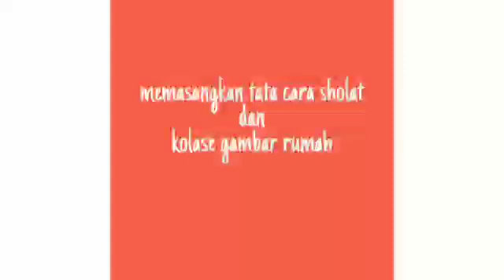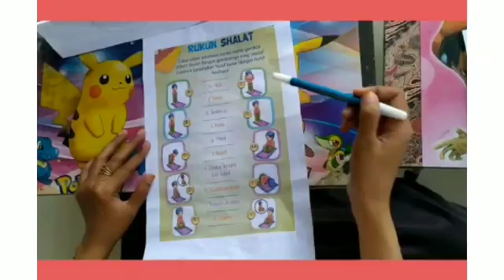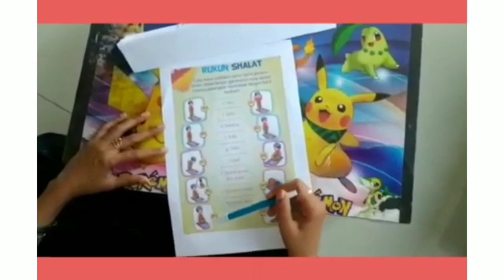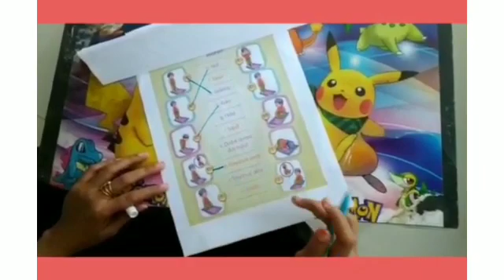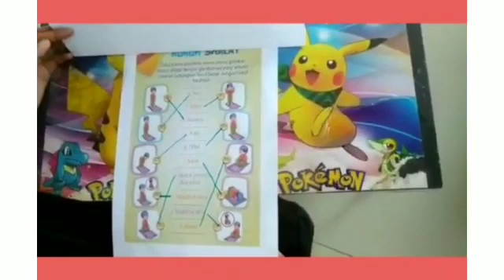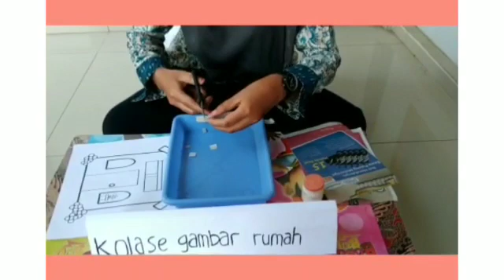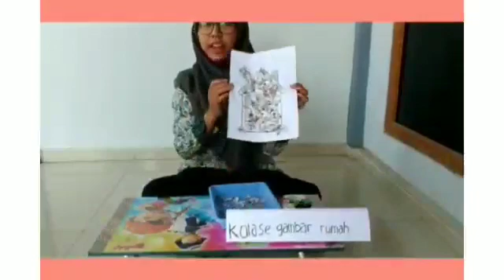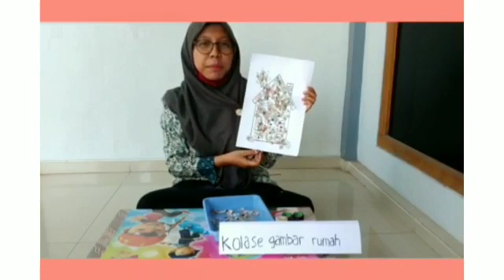Kegiatan BDR minggu ke 6